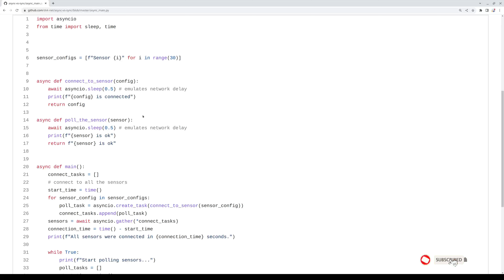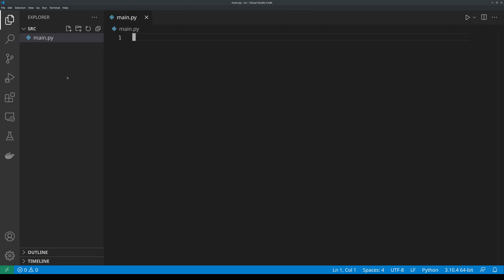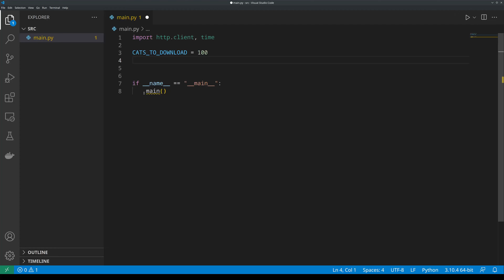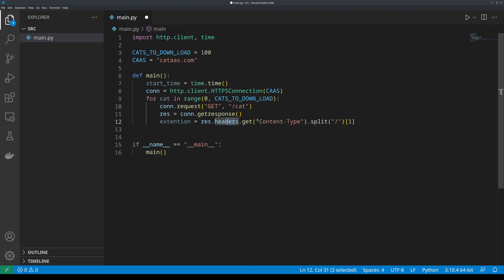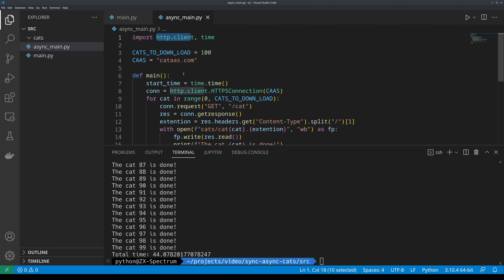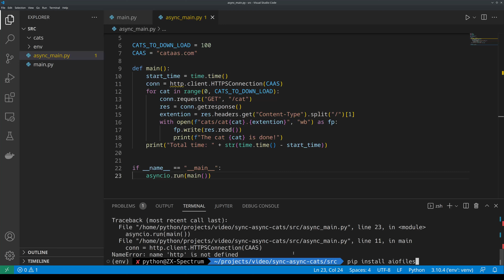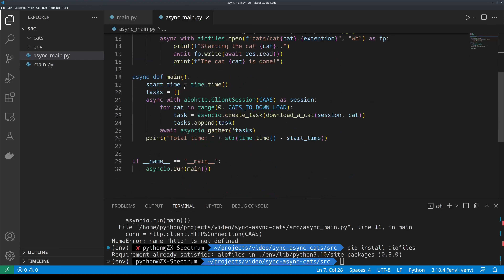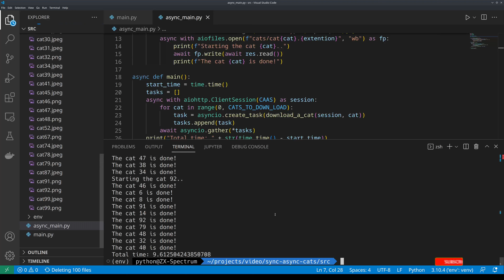sync v.s. async - Скачиваем фотографии котов из интернета. Используем asyncio, aiohttp, aiofiles.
В данном видео я покажу как написать реальный асинхронный код (а не всякие там sleep(0.5)...
На первом этипе будем скачивать котов синхронно, 100 шт. , а затем перепишем код в асинхронный вариант.
Для этого нам понадобится:
- asyncio
- aiohttp
- aiofiles